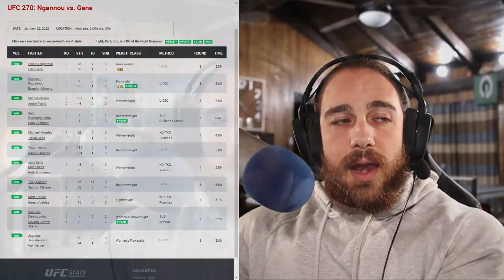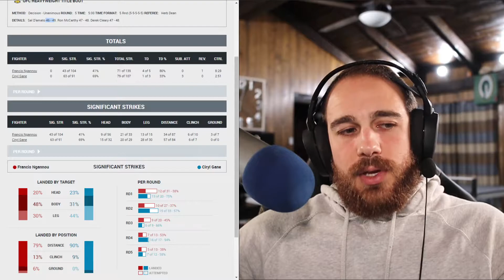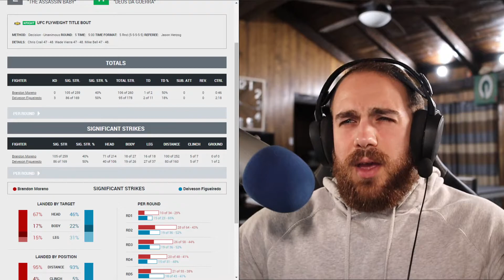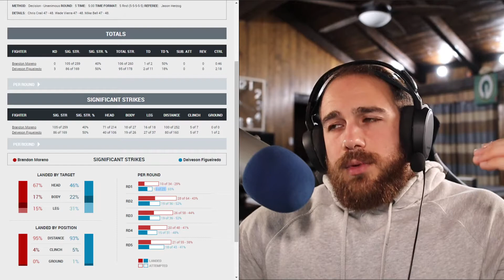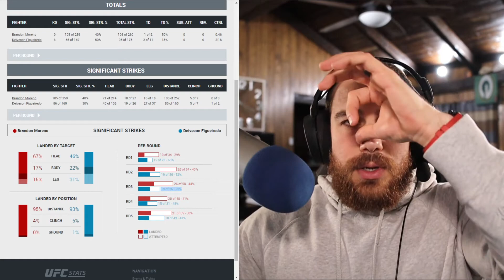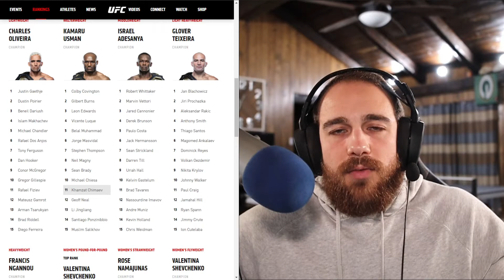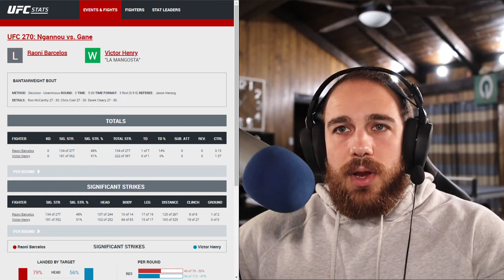Ep. 95 - UFC 270 Ngannou vs Gane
27:35 - Moreno vs Figueiredo
40:05 - Pereira vs Fialho
44:59 - Stamann vs Numagomedov
45:59 - Morales vs Giles
46:28 - Barcelos vs Henry
48:12 - Maddalena vs Rodriguez
49:15 - Gravely vs Oliveira
49:57 - Frevola vs Valdez
50:32 - Juarez vs Demopolous
51:27 - Hansen vs Jasudavicius